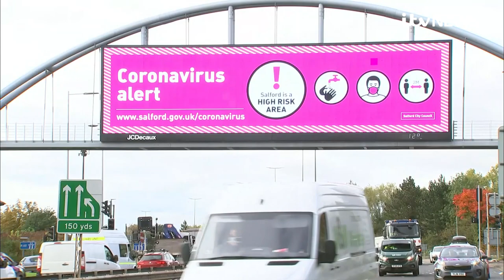Mayor of Greater Manchester refuses to accept tougher Covid measures | ITV News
The government's new Covid strategy has been dealt a major blow, after Andy Burnham refused to accept tougher measures.

The Manchester Mayor said plans to put the region under the strictest Tier Three coronavirus restrictions were "flawed and unfair".